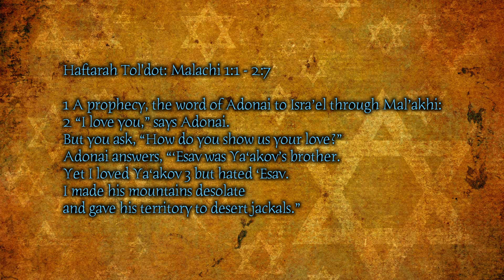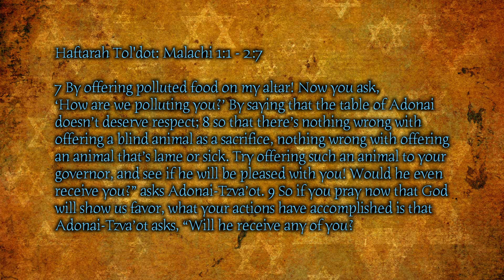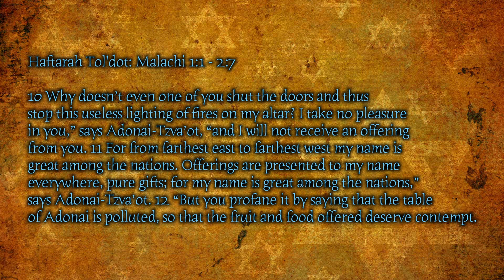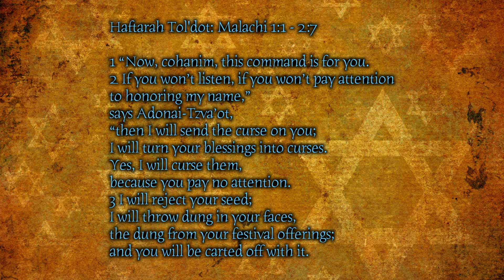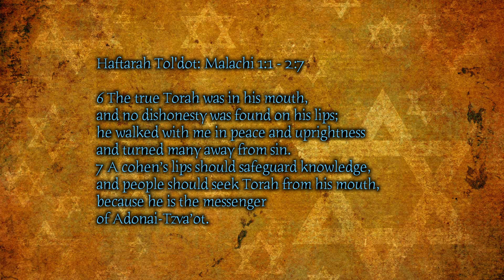Haftarat Tol'dot Malachi 1:1-2:7 [Audio Complete Jewish Bible]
Take a listen to Haftarat Tol'dot Malachi 1:1-2:7
Complete Jewish Bible (CJB) by David H. Stern (JNPT)

Thank you so much for visiting this channel. I've been so blessed reading Complete Jewish Bible by David H. Stern and doing this out of my sincere desire to share the grace with more people.
Please understand and excuse any mistakes or poor quality, especially in the earlier recordings. Your kind words mean so much to me.
If anyone should feel led to give to this "ministry," it would be deeply appreciated and surely help to hasten the day of finishing the entire Bible.